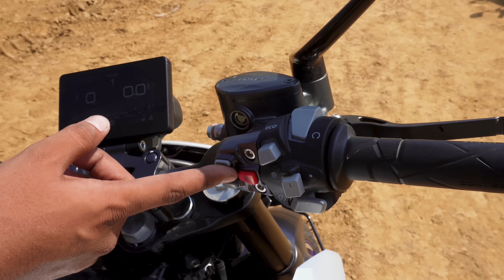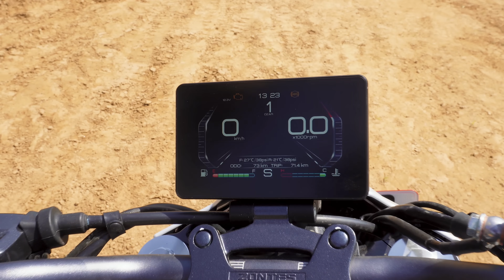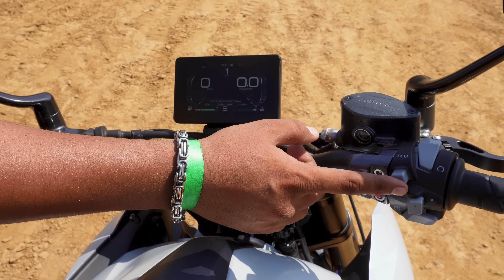90's Kids dreams 350cc bike coming from the future